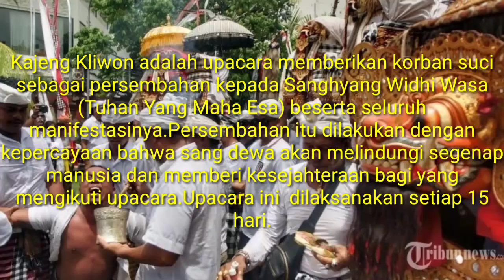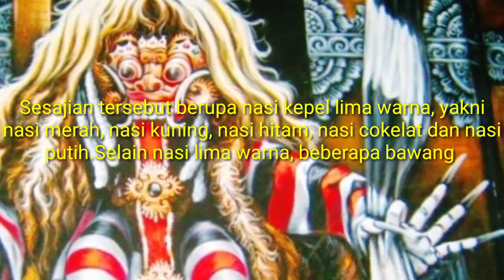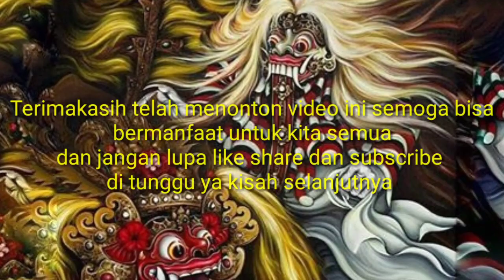kajang kliwon dalam agama hindu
Di tunggu video selanjutnya
Bagi teman teman yang punya ide untuk video selanjutnya silahkan tulis di komentar sukseme

kajeng kliwon diyakini sebagai hari sakral karena merupakan pertemuan hari terakhir dari